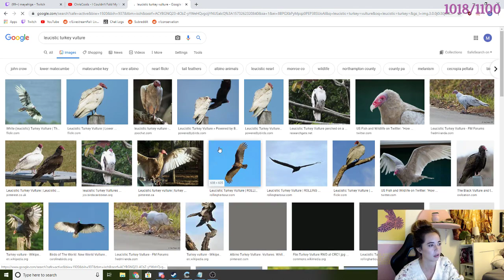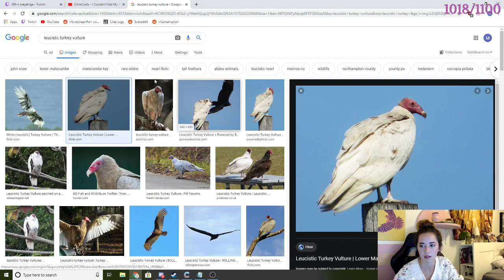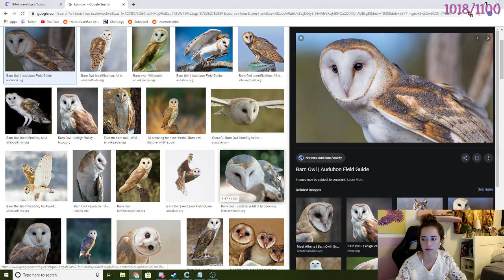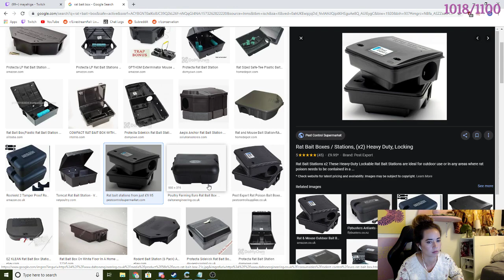CONSERVATION CAST Ep. 13: Jaclyn DeSantis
VOD from November 9th 2019

Maya Higa joins Jaclyn DeSantis in a talk about the important role education and outreach play in the conservation efforts and the effect rodenticides play in the decline of bird populations

If you would like to support Ojai Raptor Center, check out